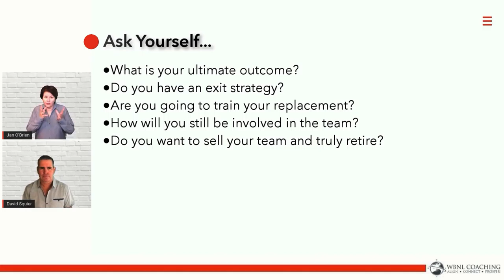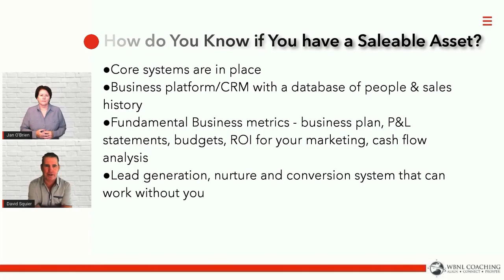Begin with the End in Mind | Secret #1 | 5 Secrets to Owning a Profitable Real Estate Team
When was the last time you did
 a thorough assessment of your business? Secret #1 of 5 Secrets to Owning a Profitable Real Estate Team is Begin with End in Mind.  In this unit, we'll discuss the importance of knowing where you want to go so that you put the right systems in place to start.  The foundation that you build will allow you to prosper sooner than later!

🌐Don't miss our weekly video tips:
✅Monday:  Real Estate & Life Coaching Tips
✅Tuesday:  Tech Tips
✅Wednesday: Canva Corner
✅Friday:  The Wandering But Not Lost Podcast